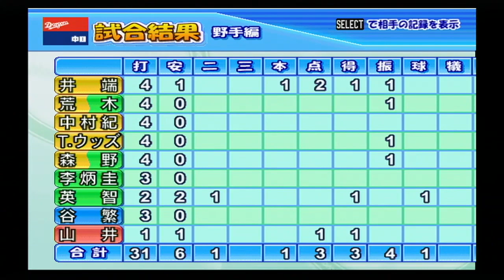『実況パワフルプロ野球14(2007)決定版【観戦モード】#58』広島 vs 中日 その2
【先発】広島 長谷川 vs 中日 山井